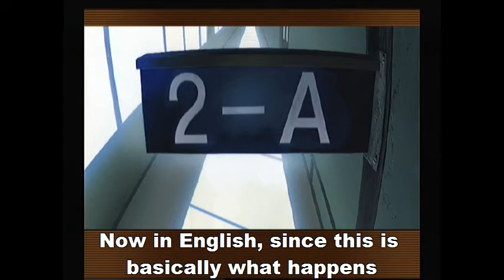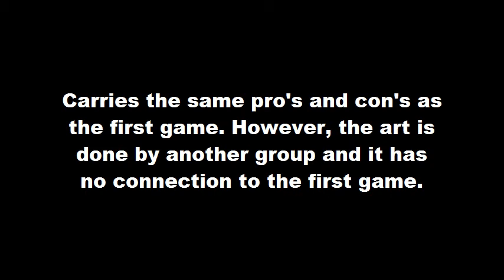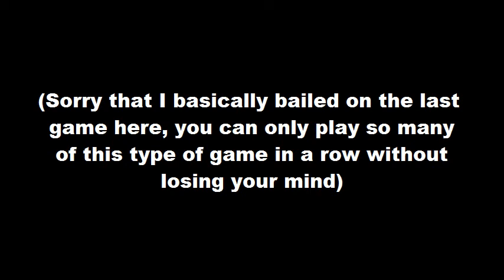Videogame Review #8.88: Evangelion Girlfriend of Steel 2nd (Iron Maiden) PS2 - by the animereviewguy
For more reviews, previews and news check out either:
If these videos ever get taken down, you can always find them there.
The most pointless review ever, this one just quickly looks over the 2nd Iron Maiden game and my experience with the one go at it I had.
Not the most in-depth review you will ever see, but probably the only one for this game you will ever see.
This marks the end of Evangelion month! Now on to something a little more fun...
All image and sounds are used for commentary and review purposes only and all come from either the Evangelion Girlfriend of Steel 2nd Official Playstation 2 Videogame or the Evangelion Anime Series.